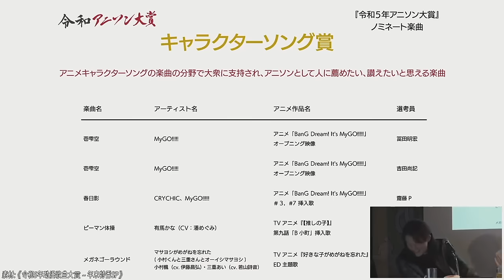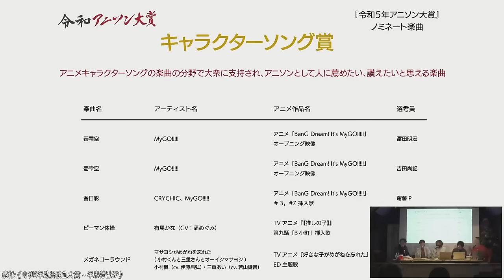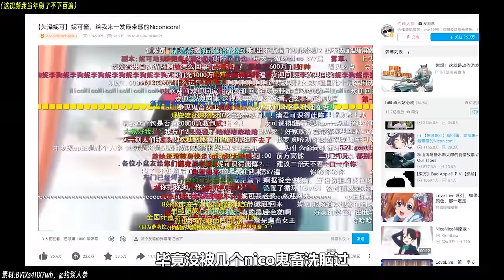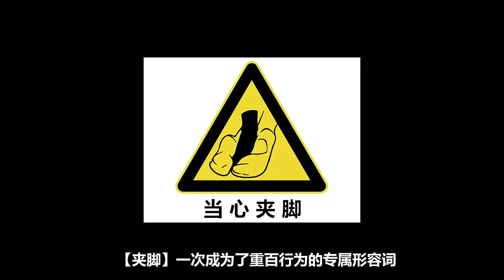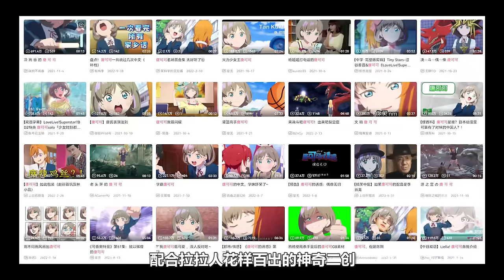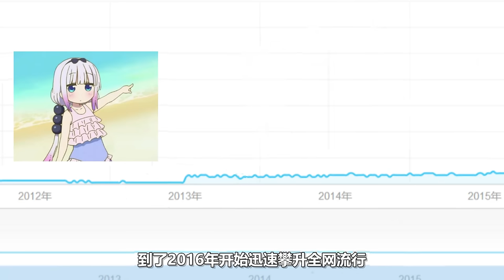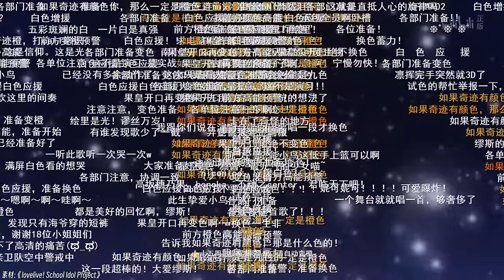【名梗盘点】春日影？初代鬼畜女王？盘点偶像番里的经典名梗！